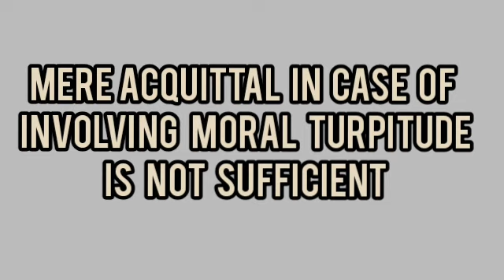Mere Acquittal In Case Involving Moral Turpitude is Not Sufficient : Sikkim HC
The Sikkim High Court on Monday ruled that acquittal of a person in a case involving moral turpitude by giving benefit of doubt is not sufficient to grant him employment.

In order to secure an appointment, in this case a judicial one, a Bench of Chief Justice Jitendra Kumar Maheshwari observed that the acquittal must be an honourable one.
It observed,
"The employer is having right to consider all relevant facts available and as to antecedents and may take appropriate decision as to continuation of the employee in the employment looking to the standard of propriety and probity. The employer cannot be compelled to appoint the candidate for holding the civil post, if not acquitted clearly."
The above position of law was very recently re-affirmed by the Supreme Court in the case of State Of Rajasthan v. Love Kush Meena, where it was held,
"The mere fact of an acquittal would not suffice but rather it would depend on whether it is a clean acquittal based on total absence of evidence or in the criminal jurisprudence requiring the case to be proved beyond reasonable doubt, that parameter having not been met, benefit of doubt has been granted to the accused."
In the instant case, the Petitioner had challenged a Full Court resolution of the High Court, recommending to withdraw his appointment to the post of Civil Judge-cum-Judicial Magistrate on the ground of his alleged involvement in a criminal case registered under Section 420/468/471 of IPC for fraudulent tampering with a public document.
The Full Court, after examining all materials, had unanimously resolved that the conduct of the Petitioner is not free from the element of doubt, thus, he may not be given the assignment of administration of justice.
The Petitioner on the other hand argued that he was acquitted from the charge levelled against him and merely registering a criminal case in which he was acquitted by the Court, may not debar him from the appointment as Civil Judge.
The High Court in its order observed that during trial, the prosecution had failed to prove its case against the Petitioner beyond reasonable doubt, leading to his acquittal (not an honourable one).
It then referred to a plethora of precedents viz.:
Union Territory, Chandigarh Administration & Ors. v. Pradeep Kumar & Anr., (2018) 1 SCC 797, where the Supreme Court held that acquittal in a criminal case is not conclusive of the suitability of the candidates on the post concerned, the acquittal or discharge of a person cannot always be inferred that he was falsely involved or he had no criminal antecedent.
Similarly, in case of State of Madhya Pradesh & Ors. v. Parvez Khan, (2015) 2 SCC 591, the Supreme Court observed that on the ground of criminal antecedents of candidate who was acquitted for want of evidence or was discharged, shall not be allowed to presume that he was completely exonerated.
In Commissioner of Police, New Delhi & Anr. v. Mehar Singh, (2013) 7 SCC 685, it was held by the Apex Court that the candidates whose acquittal is not honourable are not suitable for Government service and are to be avoided.
Further, in Ashutosh Pawar v. High Court of Madhya Pradesh & Anr., 2018 (2) MPLJ 419, a Full Bench of the Madhya Pradesh High Court had observed that the expectations from a Judicial Officer are of much higher standard.
"There cannot be any compromise in respect of rectitude, honesty and integrity of a candidate who seeks appointment as Civil Judge. The personal conduct of a candidate who may be appointed as Judicial Officer has to be free from any taint. The same must be in tune with highest standard of propriety and probity. The standard of conduct is higher than that expected of an ordinary citizen and also higher than that expected of a professional in law as well. It is stated that mere acquittal in a criminal case would not be sufficient to infer that candidate possess a good character," it was ruled.
In this backdrop, the Sikkim High Court has held,
"On account of technical flow or due to non production of important witnesses or the witnesses turned hostile or due to settlement between the parties or otherwise prosecution has failed to prove the charge beyond reasonable doubt may not come within the purview of „honourably acquitted‟ and such acquittal is otherwise than "honourable" to which the proceedings may be followed. The discretion of such proceedings would lay on the appointing authority to take decision looking to the nature of job and suitability of propriety and probity of the candidate."It added,on recording acquittal in a case involving moral turpitude on technical ground in absence of clean acquittal, the employer may consider all relevant facts as to antecedents and